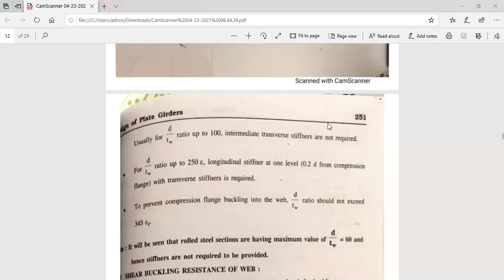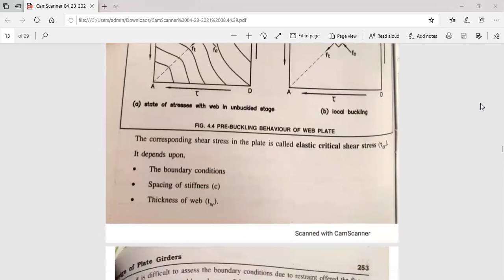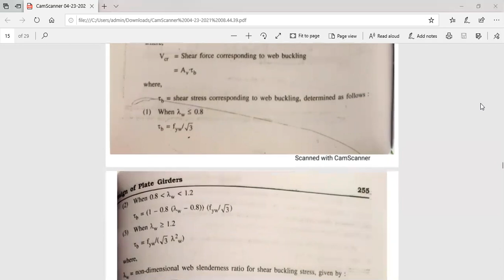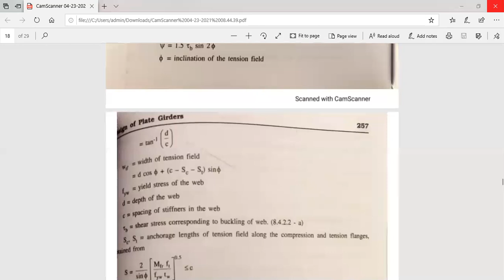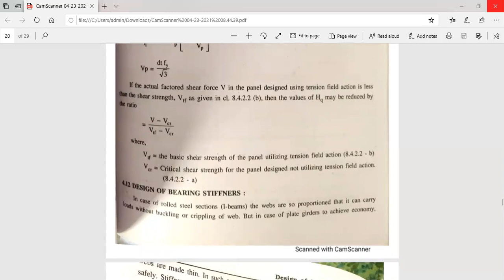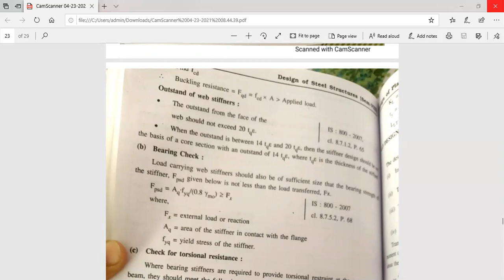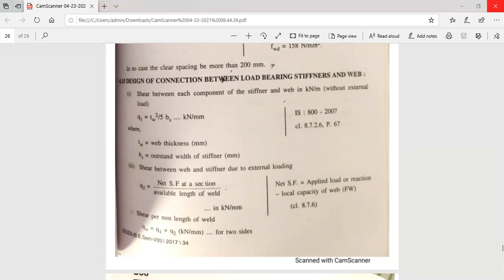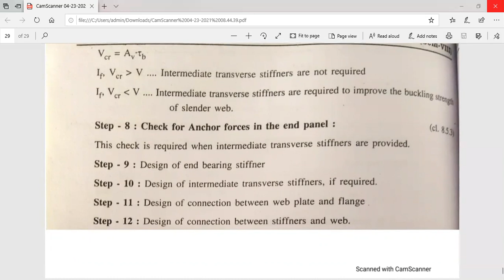DSS | 2180610 | Lecture : 32